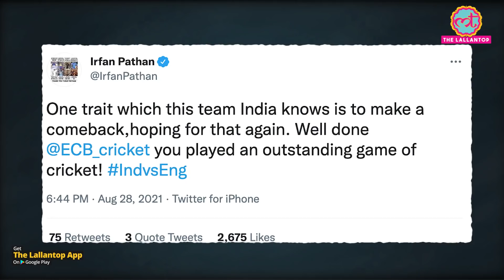England से हारते ही किसने Team India को Useless बता दिया? INDvsENG । Virat Kohli । Joe Root । Rohit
India vs England 2021: England have registered a promising win in the third test of the series played at Headingley. England defeated India by an inning and 76 runs. Indian team were outclassed by the English team in every aspect of the game. After this great win former cricketers gave their reactions on the match. Former England captain Michael Vaughan tweeted and said that evrything that happened between the tests helped the Rngland team to make a comeback. He tweeted one more tweet in which he said that Indian team had been 'useless' in the third test and they have to forget the last few days. Indian former cricketers Irfan Pathan and VVS Laxman also tweeted. They said that the Indian team will surely make a comebacj after this big defeat. Both also praised England team for their efforts.

Edited By:Vineet